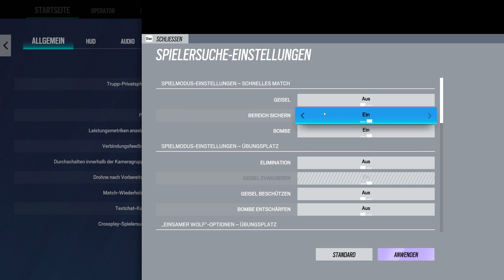Let's Play Rainbow Six: Siege #3.241 - Mozzie auf vier Räume Entfernung